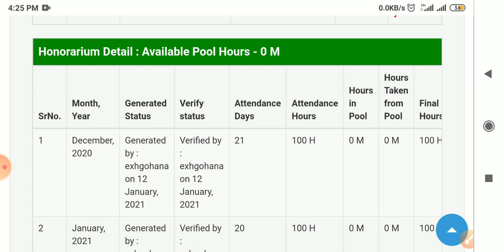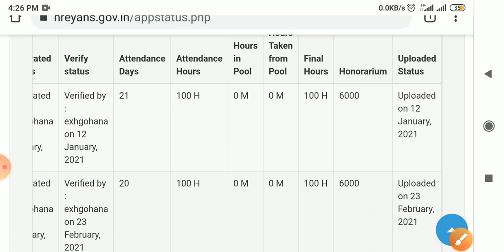saksham # saksham yojna # saksham yuva salary # saksm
shaksham yuva
shaksham yojna
saksham yojana
saksham yuva salary
saksham update

our telegram chanal